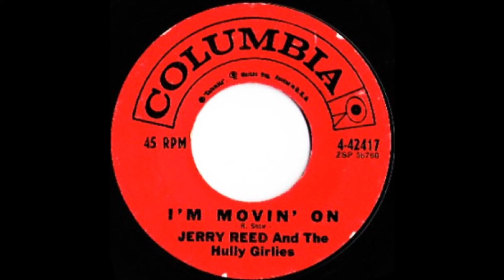Jerry Reed & The Hully Girlies - I'm Moving On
Country girl group from 1962 on Columbia 42417.